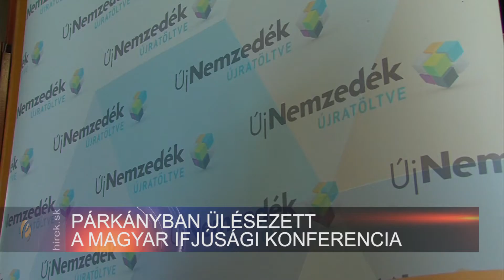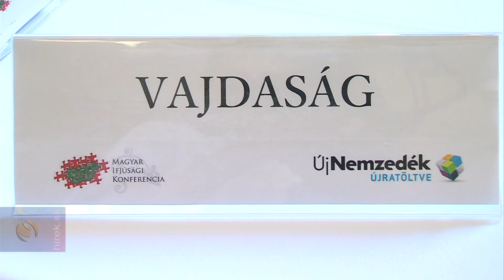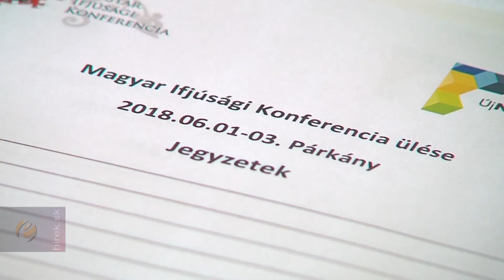Párkányban ülésezett a Magyar Ifjúsági Konferencia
Párkány. Párkányban ülésezett a Magyar Ifjúsági Konferencia, a Kárpát-medencei magyar fiatalok legmagasabb szintű egyeztetési fóruma.  Az egyesületet a magyar kormány azzal a céllal hívta életre 1999-ben, hogy együttműködésre ösztönözze a Kárpát-medencében és a diaszpórában élő magyar fiatalokat, és bevonják őket az össznemzeti ifjúságpolitika alakításába.